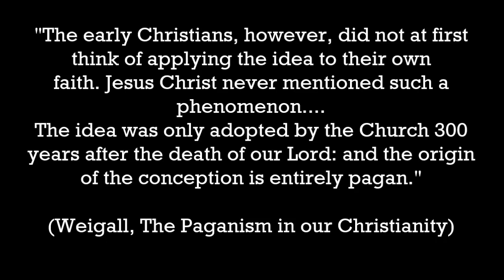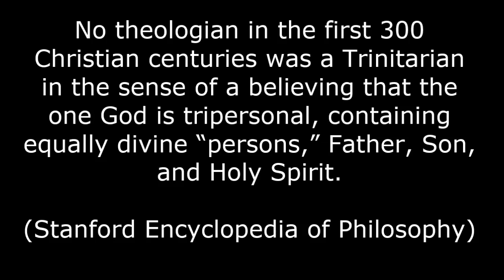Trinity in the Old Testament Vs New Testament "progressive revelation"!